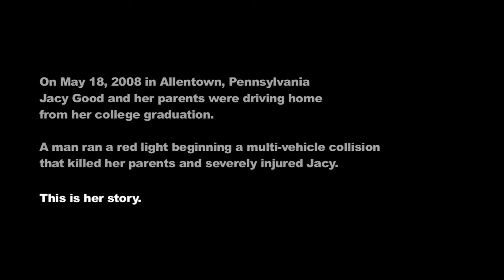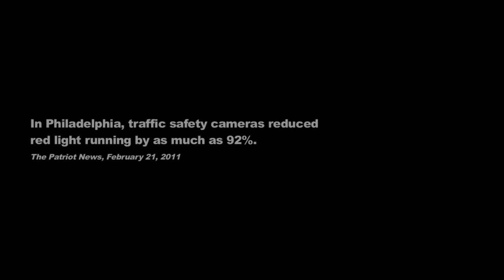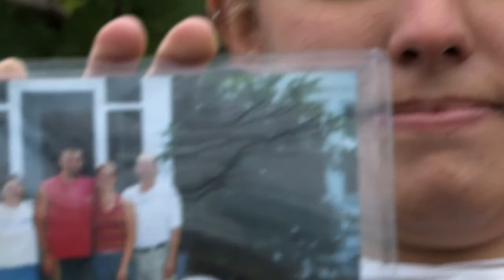Jacy Good - SafeIntersections.com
- SafeIntersections.com will work with individuals and organizations in Pennsylvania who share a common goal of reducing crashes through education and technology programs that encourage drivers to obey the law. As of August 15, 2011, there have already been 748 traffic fatalities in the state of Pennsylvania.  These preventable deaths occur every day, leading to roughly 1,300 fatalities every year.

On May 18, 2008, Jacy Good and her parents attended her graduation ceremony at Muhlenberg College in Allentown, Pennsylvania. On the way home, a young driver ran a red light, causing a tractor-trailer to swerve and crash into the Goods' vehicle. Jacy was critically injured, and both of her parents, Jean and Jay Good, were killed instantly.

Since the crash, Jacy has devoted her life to supporting education and advocacy campaigns that promote safer, more responsible driving.  She wears a sign on her back each day explaining how her injuries were caused and urges everyone to drive responsibly.